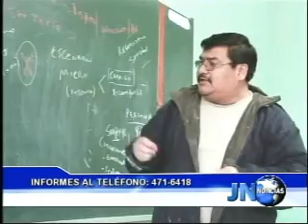060611 Audiovisuales del Perú anuncian taller